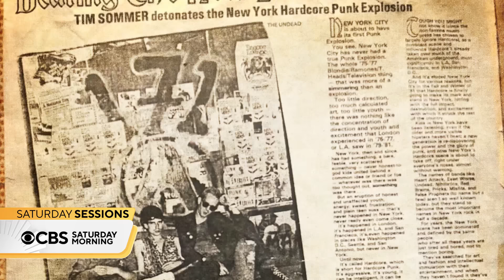How starry friends are helping an East Village musician get back on his feet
Jesse Malin has been a musical icon New York City’s East Village for decades, but a medical emergency last year put his life and career in jeopardy. Sixteen months later, he’s determined to get back on his feet — and he’s getting help from some famous friends.